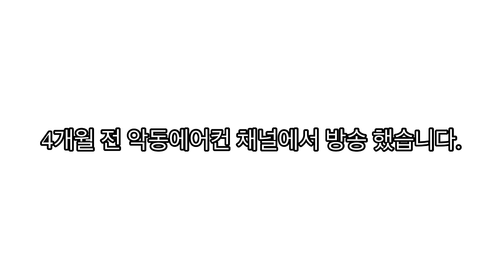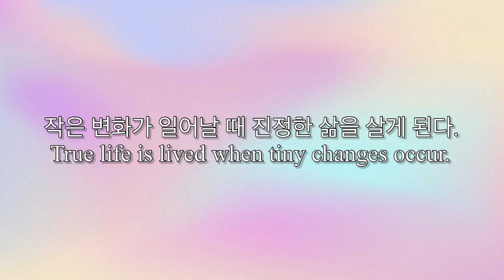에어컨 설치하자 중 두번째로 무서운 누수😱확인만 한다면 피할 수 있다🧐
여러분들의 엔지니어 악동에어컨 입니다.

에어컨 누수 사고 입니다

노출 브랜드

구매좌표

촬영장비
카메라 : 고프로8 / 아이폰8 / 아이폰12pro /
조   명 : RAMI RM-PL60DW
마이크 : BY-WM8 PRO K2
삼각대 : 일우 링라이트 IW-W2,
              벨본 M45
편   집 : Adobe Premiere Pro,
              키네마스터 프리미엄